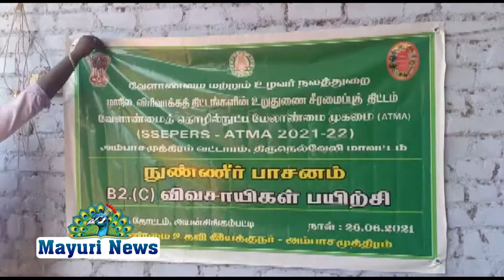அம்பாசமுத்திரத்தில் அட்மா வேளாண்மை தொழில் நுட்ப முகமை மூலமாக நுண்ணீர் பாசன திட்டம் பயிற்சி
ATMA VELANMAI SINGAMPATTI # அம்பாசமுத்திரத்தில் அட்மா வேளாண்மை தொழில் நுட்ப முகமை மூலமாக நுண்ணீர் பாசன திட்டம் பயிற்சி அளிக்கப்பட்டது . சிங்கம்பட்டி வைரவிகுளம் சுற்றியுள்ள 40 விவசாயிகள் கலந்து கொண்டனர் .